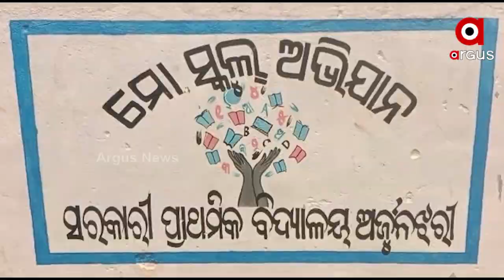୪୦ ବର୍ଷ ପରେ ବି ଦୂର ହେଲାନି ବିସ୍ଥାପିତଙ୍କ ଦୁଃଖ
୪୦ ବର୍ଷ ପରେ ବି ଦୂର ହେଲାନି ବିସ୍ଥାପିତଙ୍କ ଦୁଃଖ
ବିସ୍ଥାପନ ବେଳେ ପୁଳା ପୁଳା ପ୍ରତିଶ୍ରୁତି । ବିସ୍ଥାପନ ହେବା ପରେ ଅବହେଳିତ । କଥା ଦେଇ ଭୁଲିଗଲେ ସରକାର, ଭୁଲିଗଲା ପ୍ରଶାସନ । ଆମେ କହୁଛୁ ଅନୁଗୁଳ ଜିଲ୍ଲା ପାଳଲହଡା ବ୍ଲକ ମୁଣ୍ଡୁରିବେଡା ପଞ୍ଚାୟତ ଅନ୍ତର୍ଗତ ଅର୍ଜୁନଝରୀ ଗାଁ କଥା ।